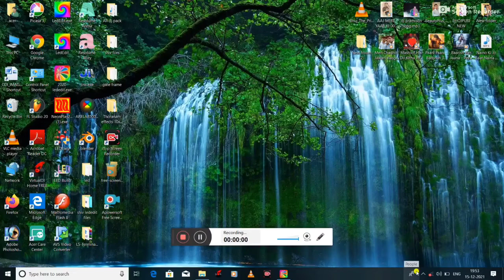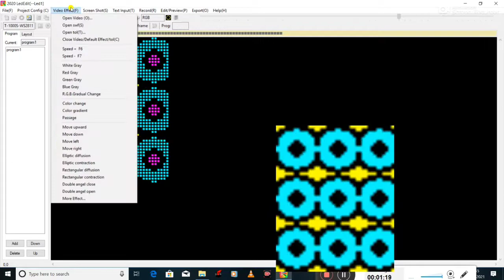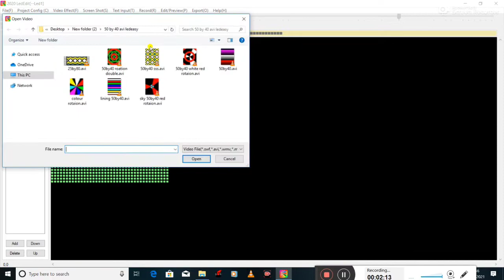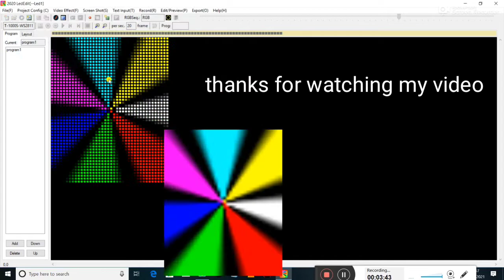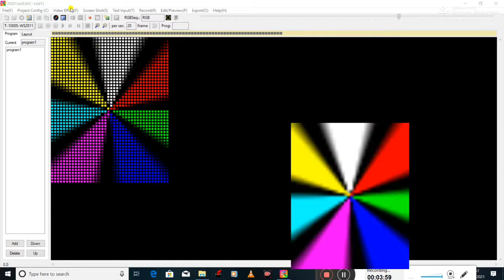New+ Building+Effects Free Download|pixel led efffects@download Free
pixel programming
pixel lights
building effect
pixel led
led easy tutorials
thoran effect
pixel programing
pixel light
pixel led connection
building effects
road ceiling effect download free
thoran effect
cartoon effect
chakry effect
10×20
25×80
50×40
20×100
50×50
50×100
gate effect
6×10
6×24
6×48
12×24
12×48
10×20
16×32
16×16